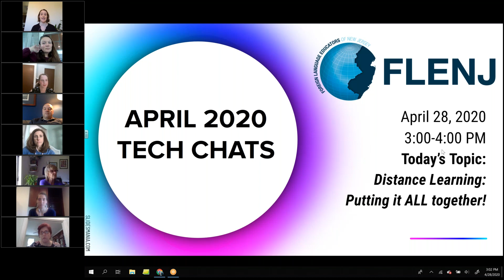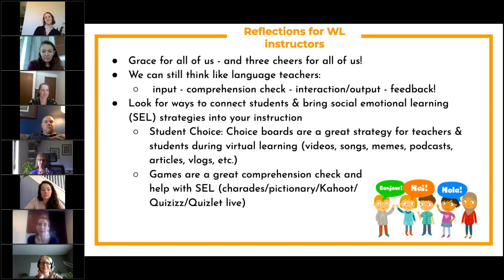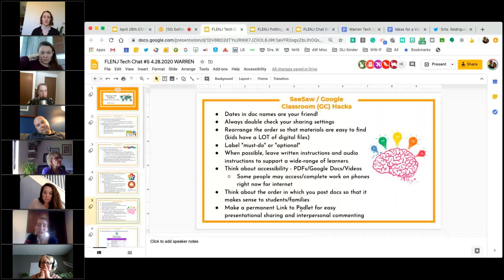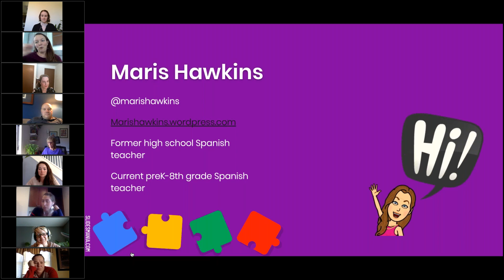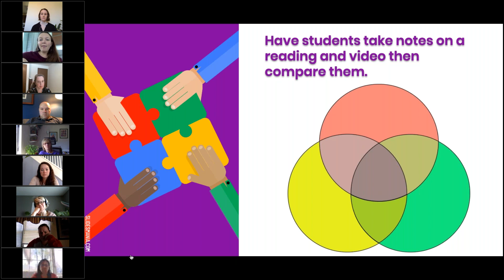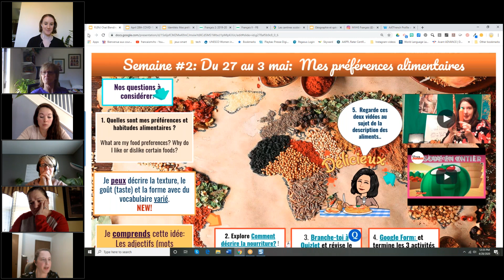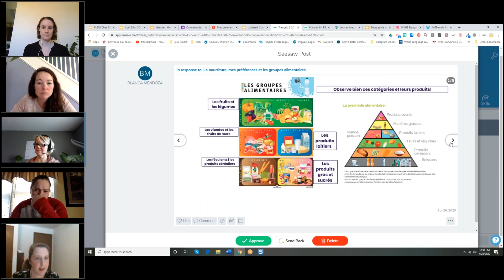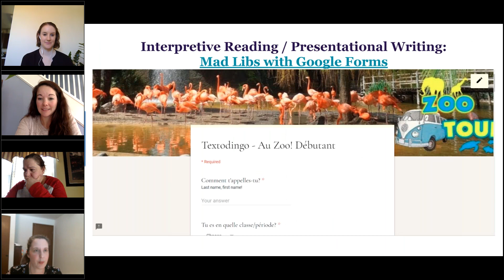FLENJ APRIL 2020 TECH CHAT #5 (Distance Learning: Putting it all together!)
During these unprecedented times, FLENJ wants to support our members who are working so hard to adapt their teaching to the virtual setting.  As such we offered this series of 6 TECH CHATS in April of 2020 to our members and beyond as a gesture of goodwill and solidarity to our dedicated community of educators who are continuing to bring quality virtual instruction to the language learners of New Jersey during this period of COVID-19 social distancing.  And while these TECH CHAT sessions were free upon registration via our virtual links, we are asking for your support in the form of 5 and 10 dollar donations to help FLENJ, a 501c3 nonprofit organization, continue to offer our quality programs.  We thank you very much in advance for any support you can give at this time. (Our donation page is located below.)  We at FLENJ remain committed to our mission of supporting the community of world language professionals by advancing policy and practice.